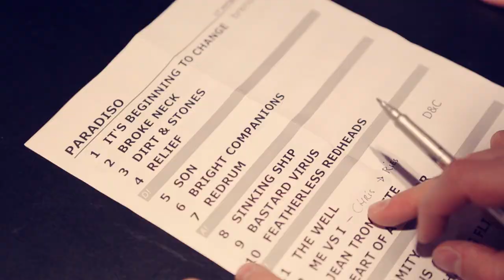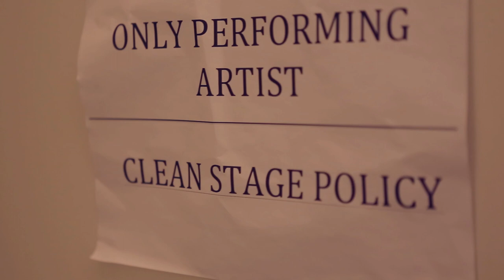John Coffey in Paradiso, Amsterdam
..turned out to be a riot. This is how it looked from our side.